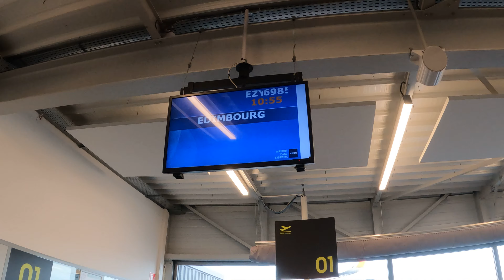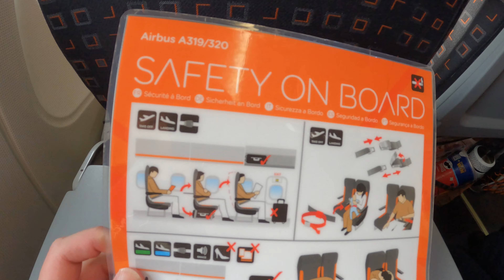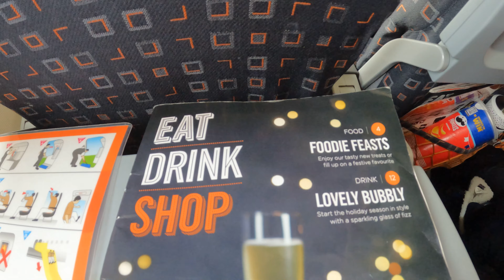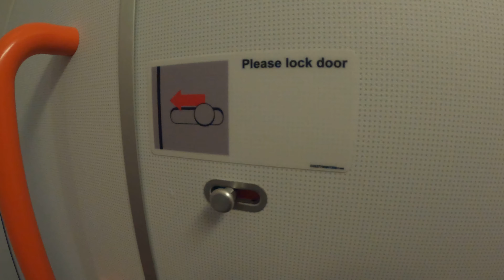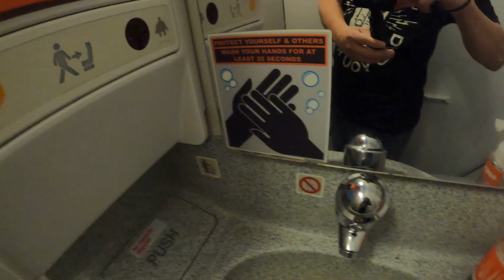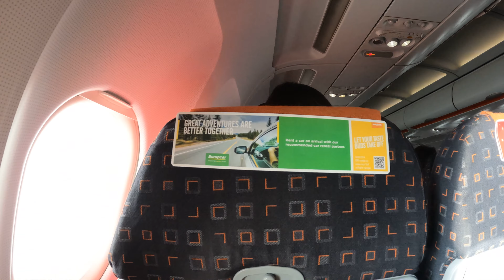Last flight in 2022 | Easyjet A319 | Grenoble to Edinburgh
Welcome to my flight no. 573 and the last flight in 2022. We planned this winter/ Christmas trip to France for ski in Les Deux Alpes (Les2Alpes) in French Alps. We managed to grab reasonably priced return air tickets from Edinburgh to Grenoble (Gateway to French Alps), which was under £80 per person. Easyjet have yearly seasonal flights to Grenoble from Edinburgh during winter for ski enthusiasts.

This video features the return flight on 31st December 2022 from Grenoble to Edinburgh on Easyjet A319 after Christmas break in French Alps.

The full details of the flight:

Date: 31st December 2022
Route: Grenoble (GNB) to Edinburgh (EDI)
Airlines: Easyjet
Flight number: EZY6985
Scheduled departure/ arrival: 10:55am to 12:15pm
Actual departure/ arrival: 11:31am to 12:34pm
Type of aircraft: A319-111
Aircraft registration: G-EZBF